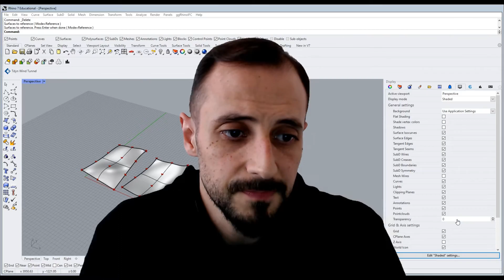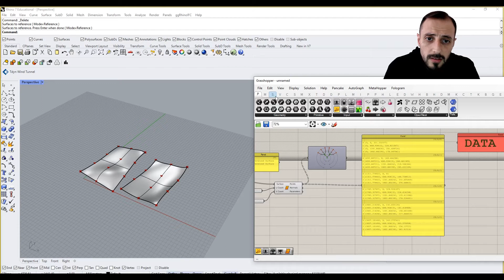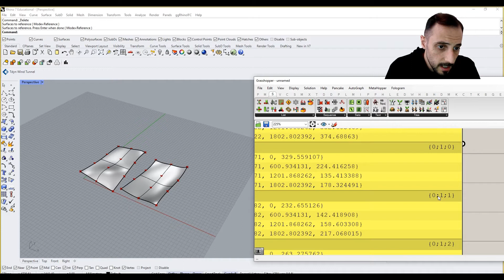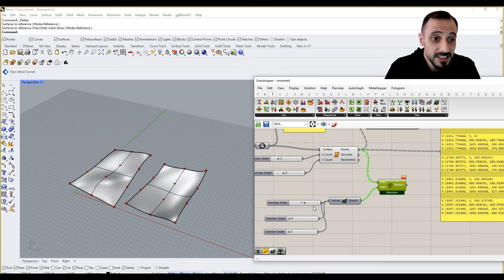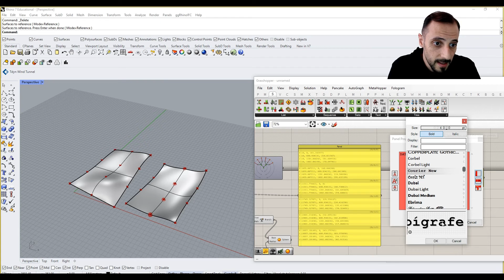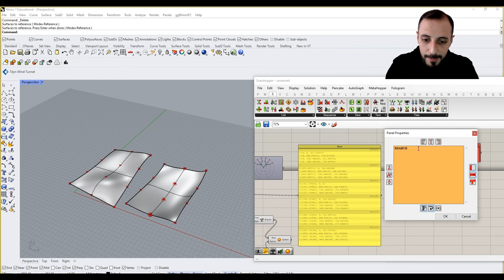2- Branches: Branches & Paths Explained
Branch out your knowledge with the second video in our 'Data Trees & Management Grasshopper' series. We cover:

-The intricacies of branches and paths within data trees.
-Practical application using two divided surfaces to highlight branches.
-Hands-on demonstration with the 'Tree Branch Component' to select and visualize specific data branches.
Gear up to refine your understanding of data structuring and enhance your parametric workflow.